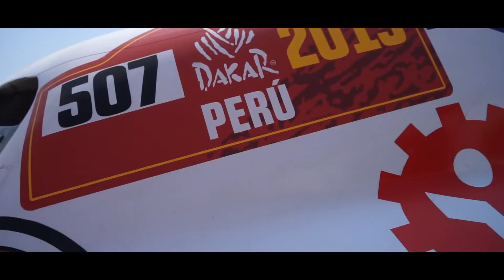Ралли Дакар 2019 - Как это было...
Алеш Лопрайс, Ферран Марко Алькаина и Петр Покора на грузовике Tatra Jamal достигли финиша ралли «Дакар 2019» пятыми в категории грузовиков. Маленькая семейная команда не только смогла преодолеть все препятствия невероятно трудного 41-го сезона легендарной гонки, но и успешно противостоять сильным и большим заводским командам.